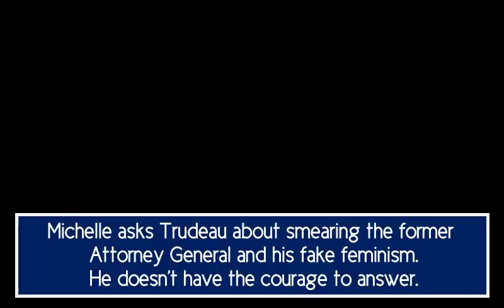Michelle Rempel asks Justin Trudeau about smearing the fmr. Attorney General and his fake feminism